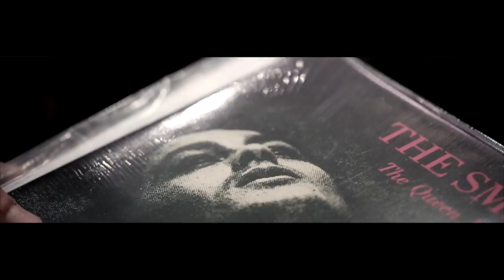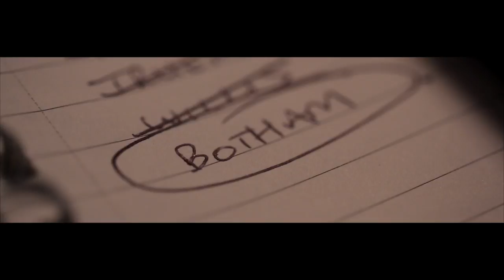James Anderson's 613 Collection AW14 "Keep Reaching"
James Anderson showcases the 613 menswear collection for AW 2014.

Featured items include:
- Rydal graphite blazer,
- Woburn Navy Blazer,
- Reedley Blue Polo,
- Sunningdale Grey Shirt,
- Newlands Blue chinos,